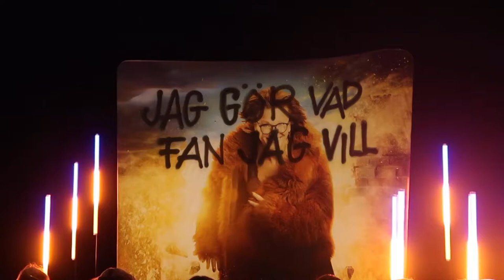TRAILER Jag gör vad fan jag vill